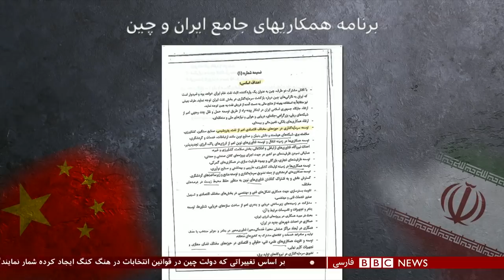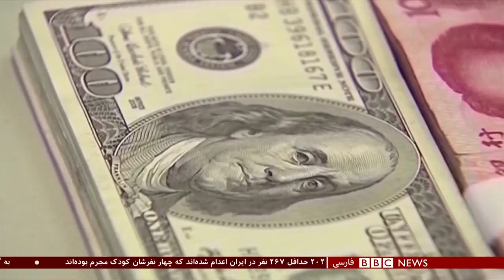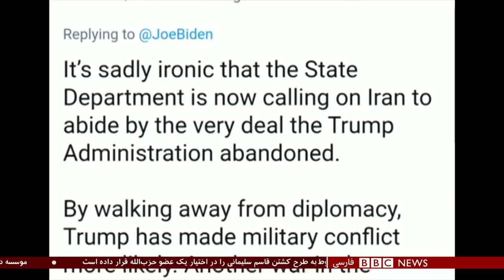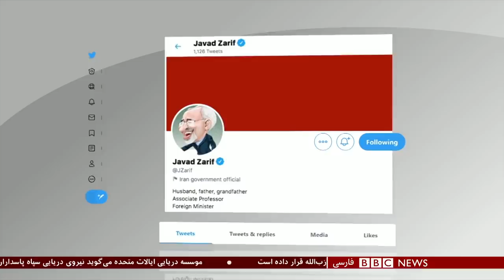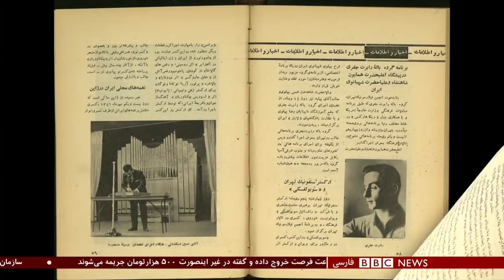پیمان ایران و چین؛ چرا مفاد قرارداد منتشر نشد؟ شصت دقیقه ۱۰ فروردین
در شرایطی که اعتراض‌هایی پراکنده به قرارداد ایران و چین در خیابانهای تهران و چند شهر دیگر برگزار شده، سخنگوی دولت ایران می‌گوید ایران هیچ ملاحظه‌ای برای انتشار این سند ندارد و این طرف چینی است که نمی‌خواهد جزئیات این توافق اعلام شود. مخالفان امضای این سند گفته‌اند در روزهای آینده در مقابل محل‌هایی مثل مجلس شورای اسلامی تجمع می کنند. همزمان پیامدهای احتمالی این توافق برای دو کشور ایران و چین و همینطور برای منطقه خاورمیانه موضوع نگرانی بسیاری از کشورها از جمله آمریکا است.
گفتگو با:
بهنام طالب لو، پژوهشگر ارشد بنیاد دفاع از دموکراسی
نادر مجد، کارشناس پیشین اقتصادی بانک جهانی
سهراب سبحانی، مشاور پیشین بانک جهانی